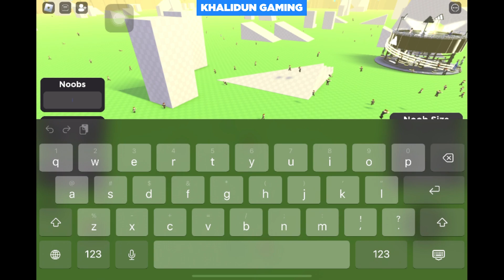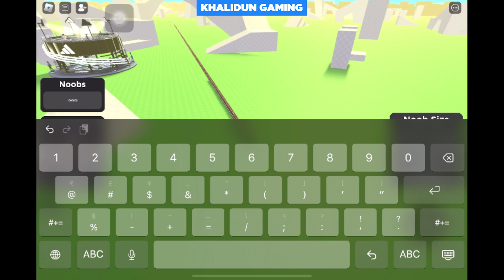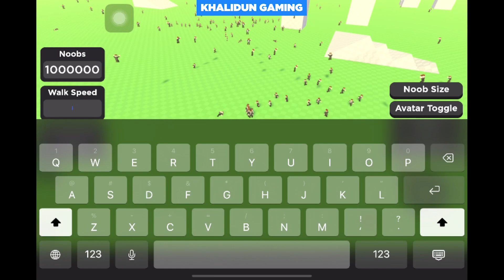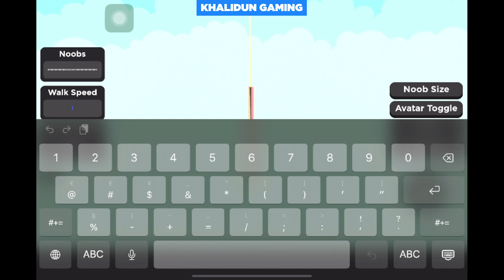Spawn Diri Sendiri Sampai Tak Terbatas!!! Roblox Noob Train Indonesia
Roblox Noob Train